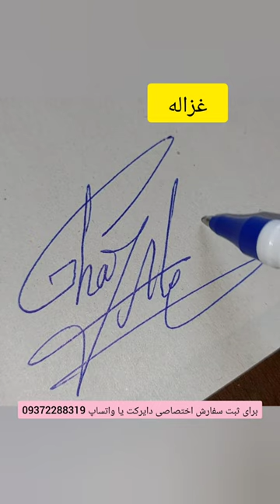ghazaleh غزاله shorts short alahverdipour